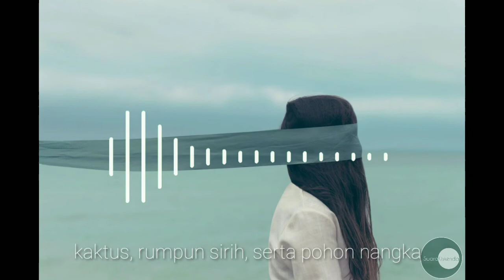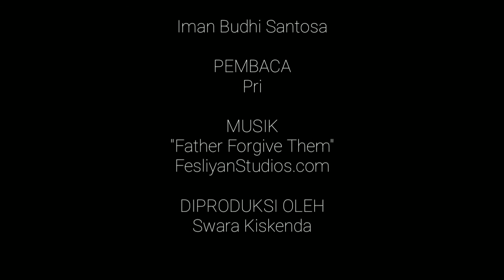Ketika Bersujud di Kaki Jenazah Ibu I Iman Budhi Santosa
Ketika Bersujud di Kaki Jenazah Ibu adalah salah satu puisi karya Iman Budhi Santosa.

Puisi Ketika Bersujud di Kaki Jenazah Ibu, adalah puisi yang merupakan aroma kepedihan seorang penyair.

Iman Budhi Santosa membuat sebuah gambaran kenangan, yang sedih dan menghanyutkan.

Puisi Ketika Bersujud di Kaki Jenazah Ibu, berada dalam kumpulan puisi Matahari Matahari Kecil.

PUISI
Iman Budhi Santosa
"Ketika Bersujud di Kaki Jenazah Ibu"

PEMBACA
Pri

MUSIK
"Father Forgive Them"
FesliyanStudios.com